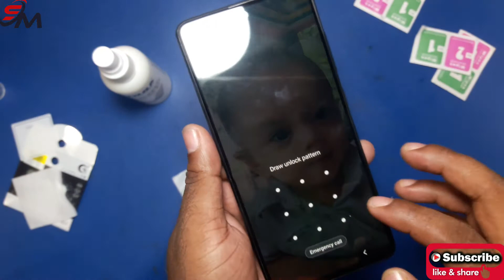Samsung A51s Beck Camera Glass Protector Setup // Samsung A51s Mobile Lens Protector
Best Quality camera protector for Samsung Galaxy A51s gorilla hammer glass.

For More New video watch please visit this channel ServicingMaster youtube channel !